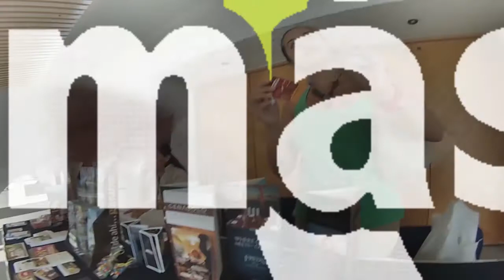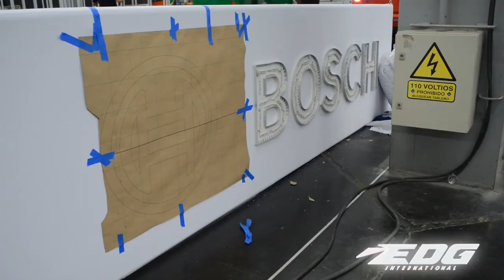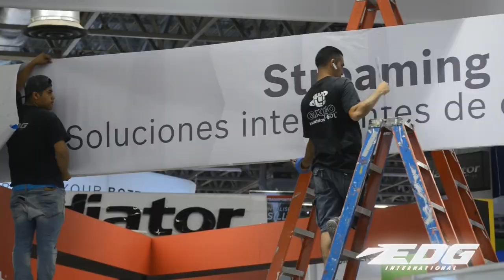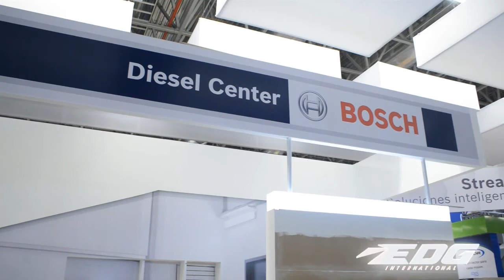Julio Cesar González de Sofitel en el Reto BehindMi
Entrevistas | No te pierdas este jueves 12 de agosto a las 12 hrs. la entrevista con Julio Cesar González, Director de Ventas del Hotel Sofitel Mexico City Reforma. Conoce la historia detrás de este profesional en el Reto BehindMi. “Hay historias que merecen ser contadas”.

Esta edición no sería posible sin el apoyo de Edg Interncional SA DE CV
Contáctalos:

También agradecemos el gran apoyo de Grupo A+B
Contáctalos: